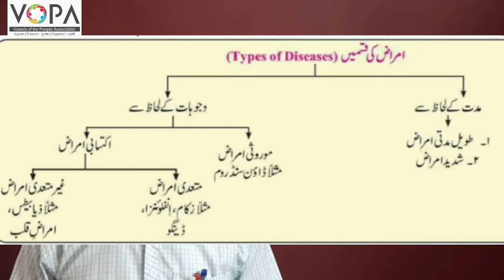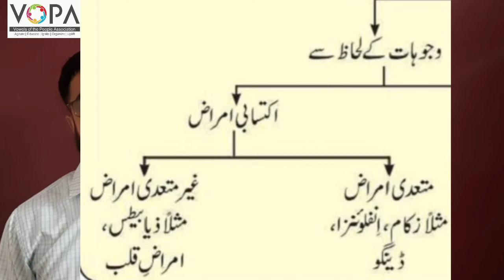8th | Science | Chap No.2 | صحت اور امراض | V2 | V School